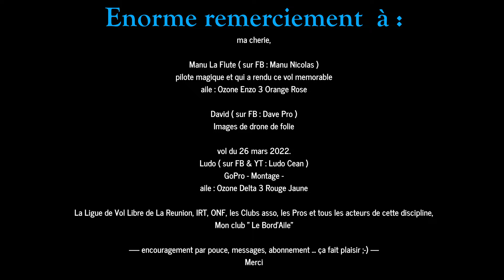The Powerful MAIDO - La REUNION - Parapente - Ludo Cean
Le Maïdo en parapente ...c'est Magique, c'est Puissant

Ce jour là, c'était avec "Manu La Flûte" et son pote David "The Drone Man".

Grace à cette rencontre par  hasard, est sortie ces images ... et ce souvenir gravé.

Quel bonheur de pratiquer ce sport.

Merci David, merci Manu

Montage : Ludo Cean
Images drone : Dave Pro
Image casque : Ludo Cean